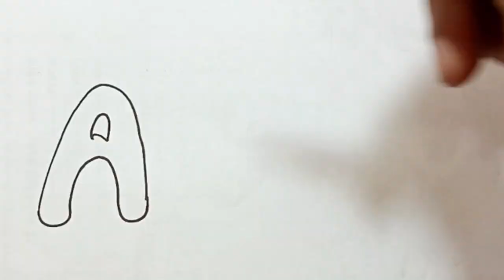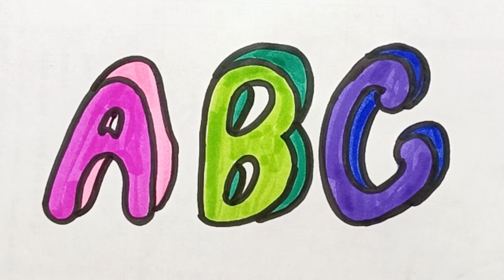ABC। how to draw shape very easy I Drawing and Coloring for kids I How to draw I ABC drawing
How to Draw Pictuer, drawing easy step by step । 1to 10। easy drawing 1.How to draw 2.drawing 3.drowing tutorial 4.easydrawing 5.Drawing video 6.stepbystep 7.stepbystep drawing 8.online drawing 9. fun drawing 10. draw with numbers 11.how to draw using numbers 12.simple drawing 13. easy and simple drawing 14. how to draw using numbers 1 -10 15. drowing from numbers

learn to draw patterns, art lessons for kids,childrens fun learning draw,
how to draw a fish for kindergarten, fish drawing easy and beautiful, easy fish drawing for class nursery,

How to draw shape very easy I Drawing and Coloring for kids I How to draw I step by step drawing
nursery rhymes nurseryrhymes4u nursery rhymes music and song